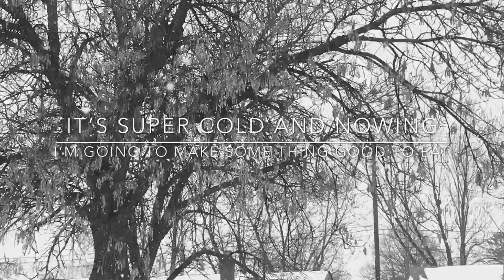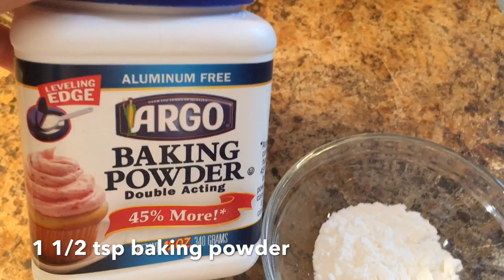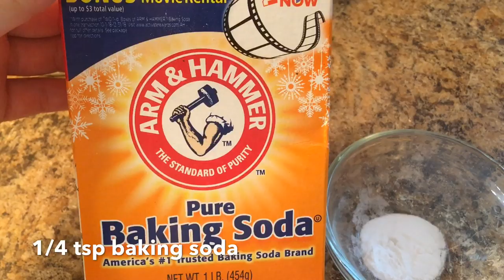How To Make Fried Chinese Breadstick (patongko) / Qhia Ua Ncua Kib Noj Qab Heev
Ingredients;

- 4 cups all - purpose flour
-  4 tbsp of sugar
-  1 tsp of salt
-  2 tsp of active dry yeast
-  1 1/2 tsp of baking powder
-  1/4 tsp of baking soda
-  3 tbsp of oil
-  450 ml warm water

*  Note if you like sweeter you can add more sugar into your mixture...